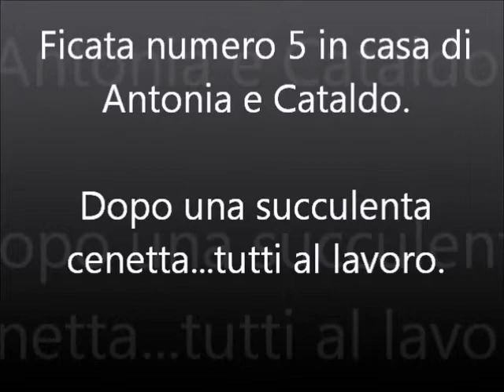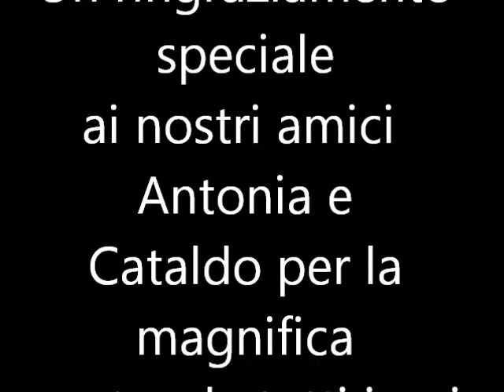LA FICATA 5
La Ficata ( lavorazione del frutto del fico)